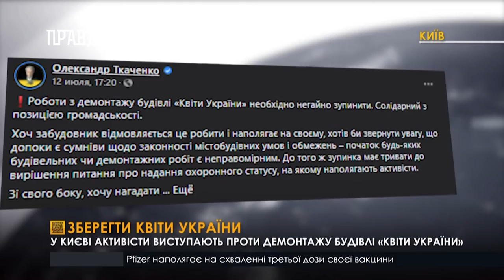«Квіти України»: активісти мітингують проти перебудови оранжереї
У середмісті столиці розгорівся конфлікт щодо оранжереї під назвою “Квіти України”. Споруду звели на початку 80-х років у стилі модернізму, а сьогодні на її місці хочуть збудувати сучасний офіс-центр.

Згідно з рендером реконструкції будівлі, який опублікував забудовник Олексій Пишний, автентичну будівлю українського архітектора Миколи Левчука планують перетворити на торгово-офісний центр у стилі 2000-х років. Новий фасад нависатиме над дорогою і руйнуватиме історичний ансамбль вулиці Січових стрільців, кажуть активісти.

Мітингувальники закликають Міністерство культури та Департамент охорони культурної спадщини дати «Квітам України» охоронний статус пам’ятки архітектури.